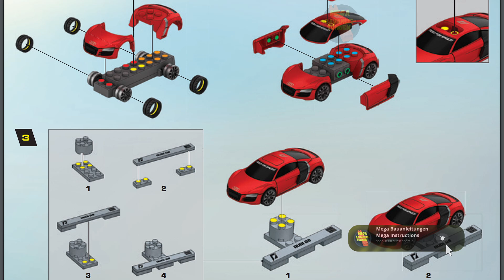Audi R8 Instructions | Need for Speed | Anleitung | 95772 | MEGA Bloks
Erscheinungsjahr: 2012
Teile: 18

Mega instructions